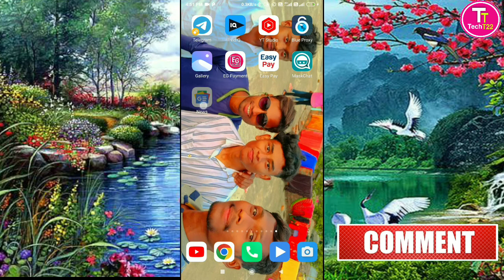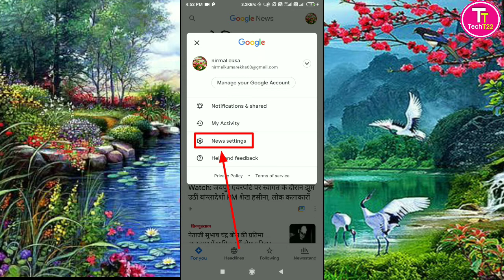Google News App Ko Dark Mode Me Kaise Kare || how to activate dark mode on google news app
About this video :
hello friends aap sabhi ka swagat doston aapke studio mein main aap logon Ko Google news paper dark mode feature ko activate karne ka Tarika bataunga jisse aap log aasani se Google news app ko dark mode mein chala sakenge so friends aap log bhi Google news appnko dark mode mein chalane ke liye is video ko ant Tak dekhen aur video mein bataye Gaye sabhi steps ko follow Karen